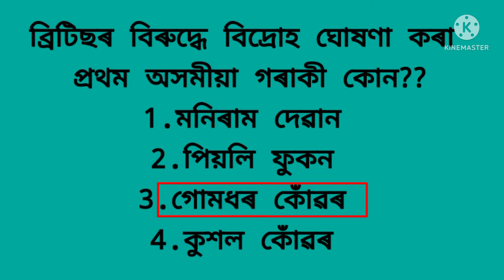।।।general knowledge।।। অসমৰ ‌কিছুমান জানিবলগীয়া সাধাৰণ জ্ঞান।। Romen nath।।।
।।ধন্যবাদ।।

।।general knowledge।।